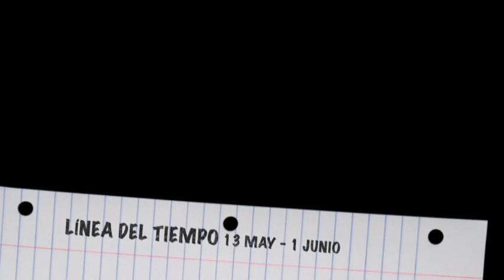RESCATÉ A UNOS PAJARITOS RECIÉN NACIDOS PORQUE SU MADRE HABÍA MUERTO/BICHO GIRL CHANNEL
que tal amigos, espero y les haya gustado el video. al principio del video me equivoco y digo "aguas" en vez de "agua" pero no lo pude quitar... :( suscríbanse y denle like. los veo en el próximo video!!